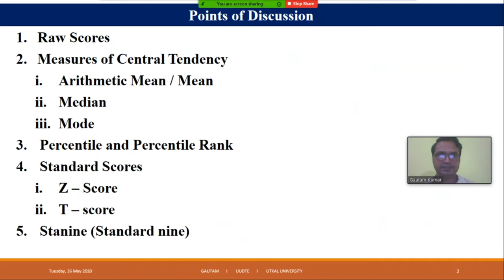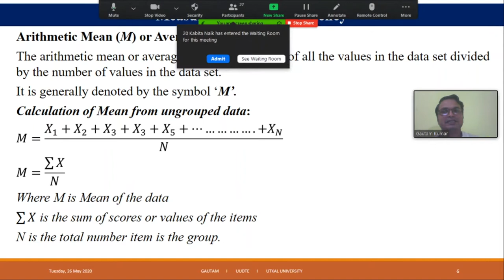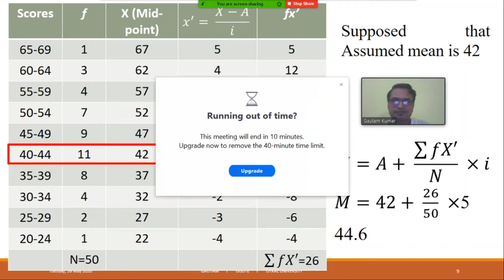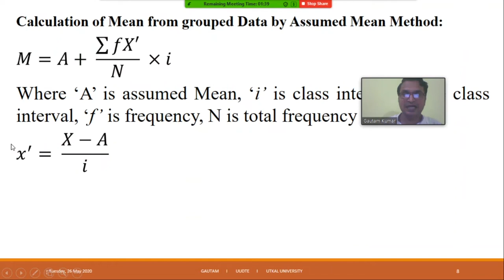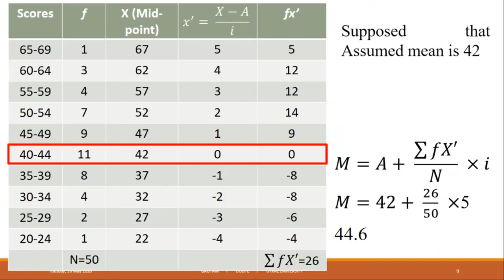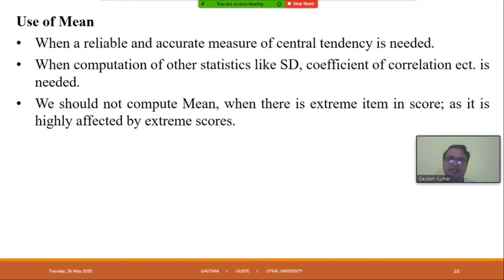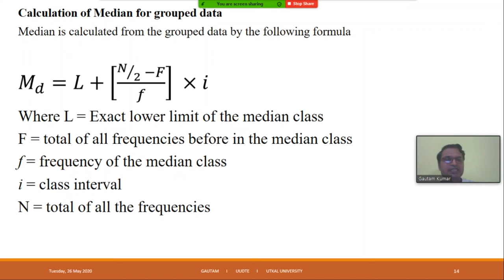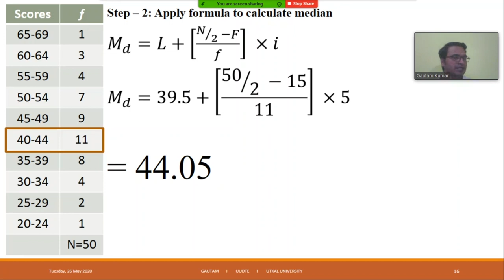Measures of Central Tendency Part - I (Mean, Median)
The video is about how to calculate the Mean and Median. This is the first part of the discussion. In the second video, the discussion will be on Mode.